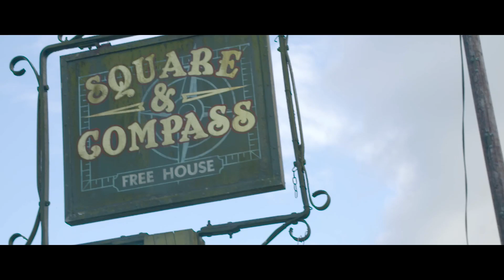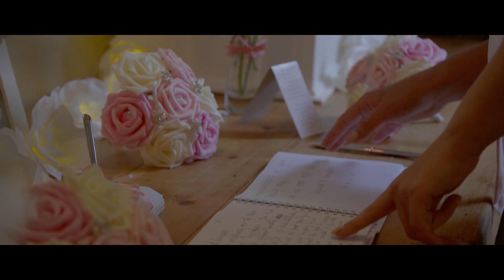Yasmine and Nathan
Yasmine and Nathans wedding highlights.